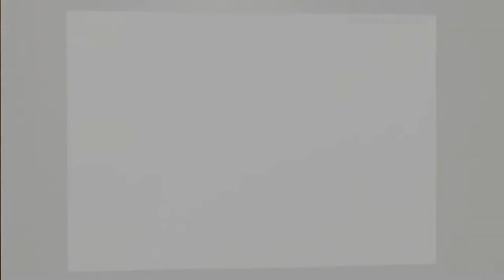How to draw Peas easy step by step | A to Z of drawing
Let's learntodraw P for Peas, easy and step by step explanation video part of our AtoZofDrawing series. We believe AnyOneCanDraw and we upload one video a day teaching how to draw in easy steps.
We also conduct various online workshops for beginners, know more about this